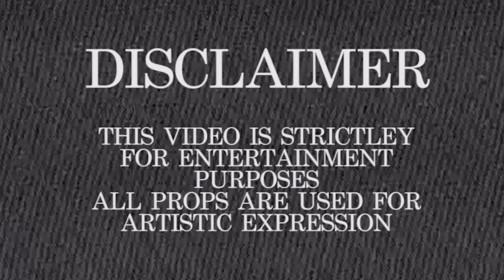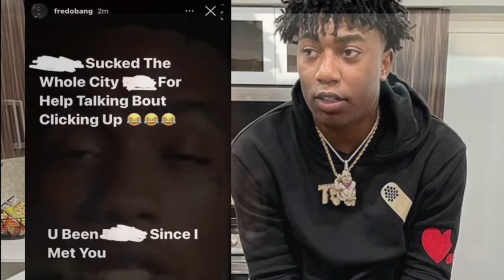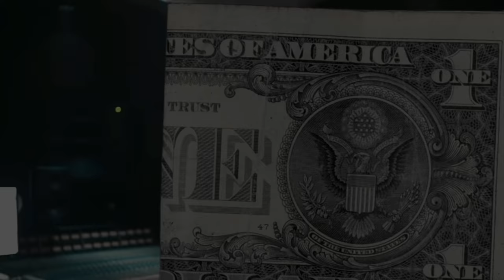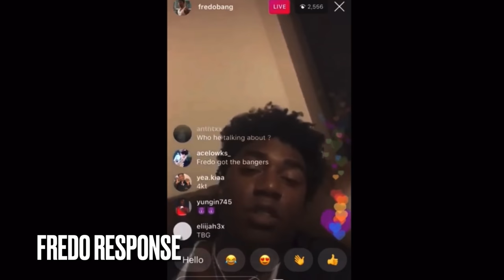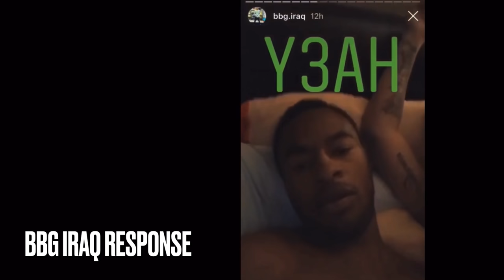Fredo Bang🦍 VS NBA YOUNGBOY EP6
NBA VS TBG EPISODE SIX
watch previous episodes before watching,you will be lost or think it’s missing information but it’s stated in previous episodes.